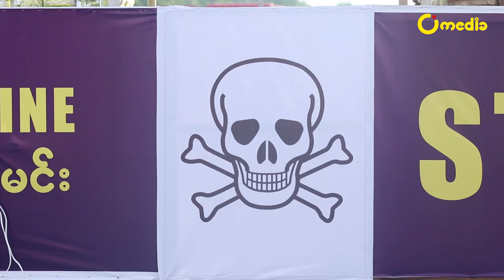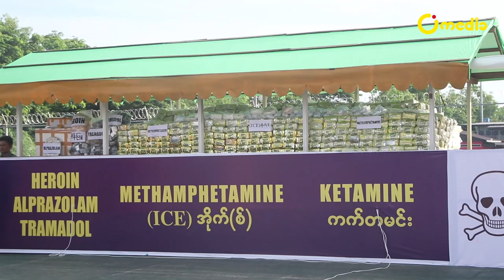08Drug 26th June O Media 2019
ဒီေန႔ ရန္ကုန္မွာ ဖ်က္ဆီးခဲ့တဲ့ မူးယစ္ေဆးဝါးေတြဟာ မႏွစ္ကထက္ သန္းေပါင္း
ခုႏွစ္ေသာင္းေက်ာ္ဖုိး ပုိမ်ားခဲ့ပါတယ္။
(Unicode)
ဒီနေ့ ရန်ကုန်မှာ ဖျက်ဆီးခဲ့တဲ့ မူးယစ်ဆေးဝါးတွေဟာ မနှစ်ကထက် သန်းပေါင်း
ခုနှစ်သောင်းကျော် ပိုများခဲ့ပါတယ်။